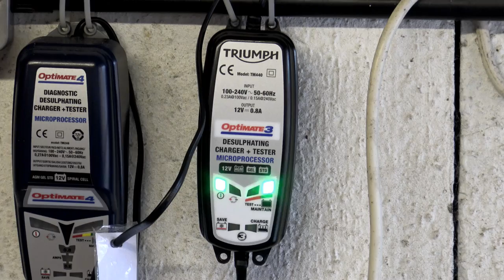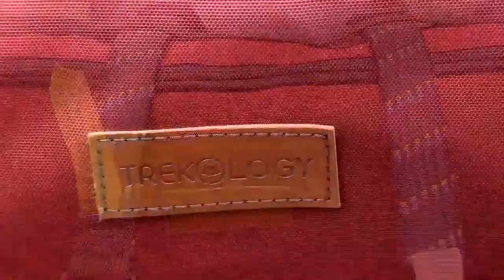Triumph T120, Top 10 Christmas gift ideas for the motorcyclist!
This is my top 10 Christmas gift list for The biker for under £100!

Halcyon classic goggles.